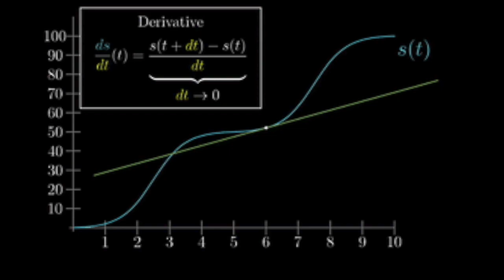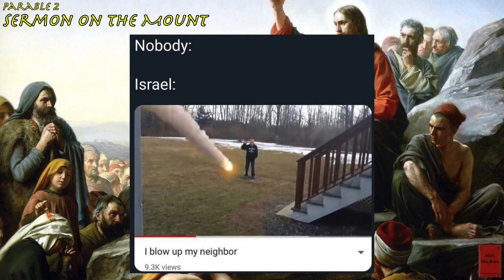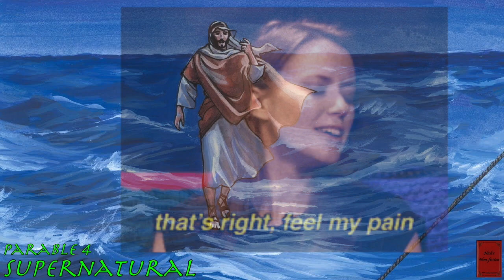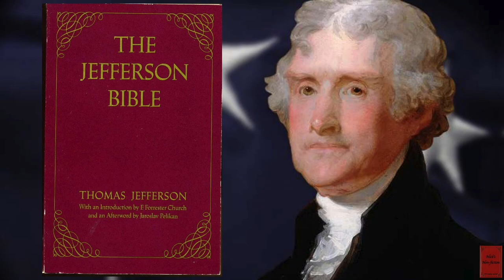Nick’s Non-fiction | The Jefferson Bible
Gather ‘round for the best story ever told about the most famous man who ever lived. The life of Jesus Christ is an epic saga which the Catholic Church somehow turned into that snoozefest, The Bible. A child of the Enlightenment, Thomas Jefferson, was the best writer of his time authoring the Declaration of Independence and The Jefferson Bible, all factual accounts of the second testament in chronological order. Today's show synopsizes Christ's Bethlehem Backstory where he was exiled from the family for stopping his uncle Herod from hitting on his widowed aunt. You can never trust a drunk uncle during the holiday season. Thus began a life of ostracization, on which he doubled down and started speaking publicly about the debtors prison which was the Roman banking system (very illegal).
 He began washing the poor and quoting scripture off the dome at temple, a rare skill for the time which attracted just as many haters as followers. After he initiated the movement to ban traders from the temple people knew he meant business. We’ll be analyzing some of Jesus’s best one liners and examining his timeless parables including the sermon on the mount. Jesus was born and raised a Jew and by God did he entertain like one. We’re combining Christmas and Easter, going all the way to Judas’s betrayal as this is the Bible with all the fat cut off. Enjoy some sacrilegious humor to celebrate this hippies birthday and take a few spiritual lessons for the road.

0:00 Introduction
02:35 About the Author

05:50 Pb1: Bethlehem Backstory
13:50 Pb2: Sermon on the Mount
22:20 Pb3: Apostle Entourage
30:15 Pb4: Supernatural
38:35 Pb5: Cult Following
43:45 Pb6: Shepherding Allegations
48:20 Pb7: The Last Supper
52:40 Pb8: Betrayal

1:00:10 Next Time & Goodbye!